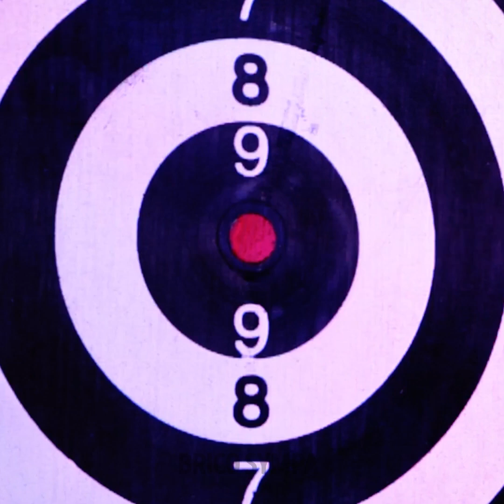Faites Fondre Vos Vieilles Choses en Métal pour En Faire des Objets Vraiment Utiles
Dans cette vidéo, découvrez comment fondre de vieux objets en métal pour en faire de nouveaux outils utiles ! Nous vous montrerons étape par étape les techniques de recyclage du métal, de moulage et de bricolage pour réutiliser les ferrailles en créations pratiques. Parfait pour les amateurs de métallurgie !